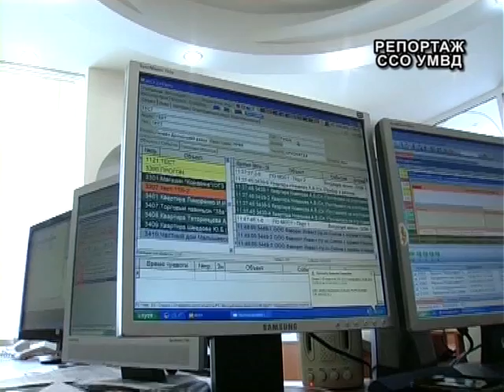Злоумышленник в магазине